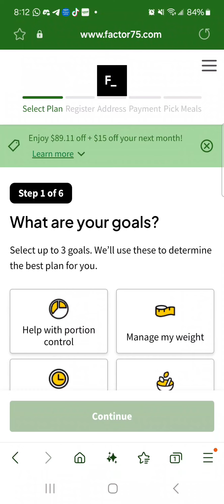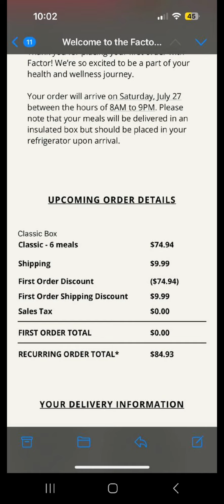‼️🔥‼️🔥🏃‍♀️🏃‍♀️ 6 COMIDAS /PLATILLOS GRATIS !!!!